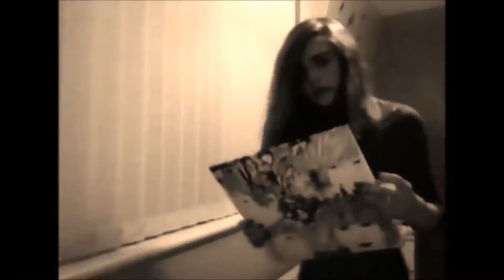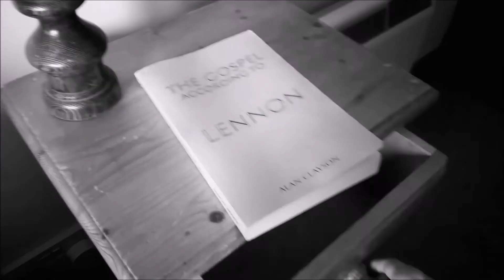Paul McCartney - Here Today (Cover) | Mondays With Ellie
''But as for me, I still remember how it was before...''.

Sorry if my voice sounds a bit 'off' at times, I did the song in only one attempt, perhaps in the future I might try covering it again.